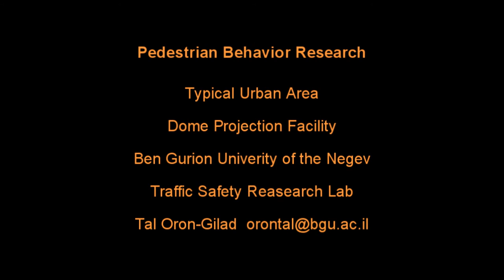Dome projection facility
Dome projection facility at BGU.
This is an excerpt from an urban area pedestrian safety scenario.